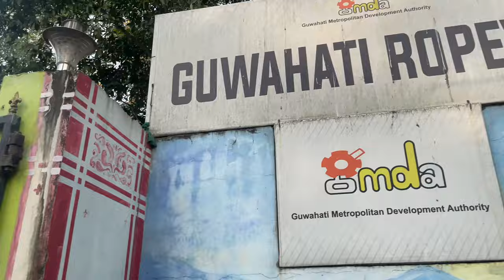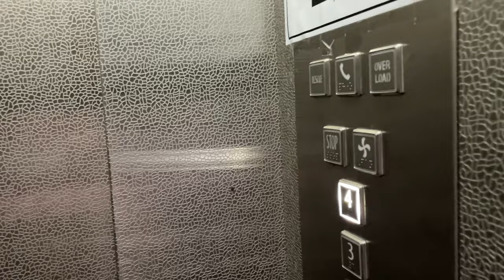Family outing||Brahmaputra River||December🥶